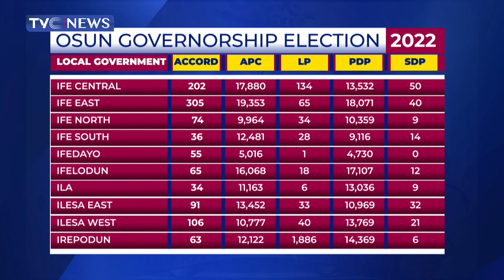OSUN ELECTION: Factors that May Have Led to the Loss of APC Against PDP's Adeleke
Dr. Jide Johnson, a Chief Lecturer at the National Institute of Journalism, & Dr. Ope Banwo, Attorney/Techprenuer and founder of Naija Lives Matter Organisation, speak on the internal crisis within the APC and how it may have caused the loss of the ruling party & the emergence of Ademola Adeleke.